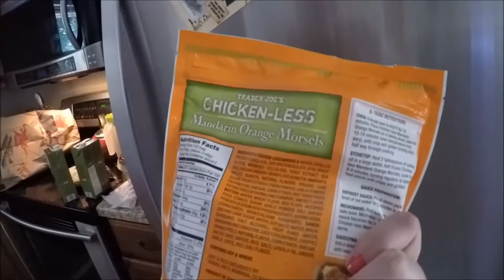The land of kush (vlog) Vegan Restaurant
Vegan restaurant, Vegan Mac n cheese , vegan chicken, The land of kush, Tea testing.